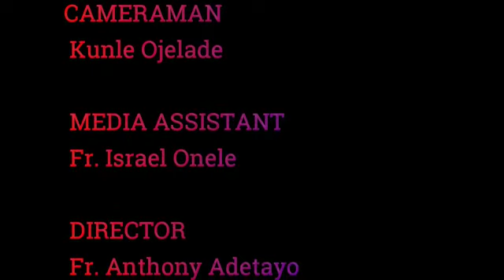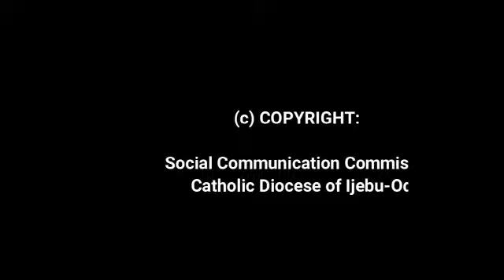Fr. Augustine Adetola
Advent Reflection: Day 3